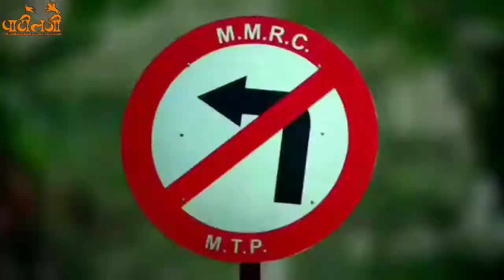Akshay Kumar funny add on Helmets while riding a bike 1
Traffic awareness